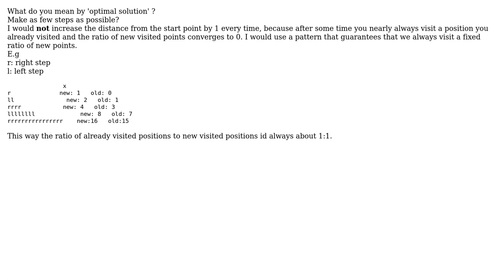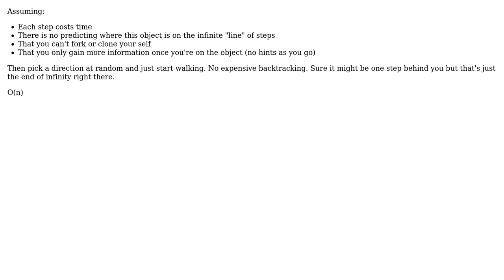Software Engineering: Finding an object on an infinite line (3 Solutions!!)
Software Engineering: Finding an object on an infinite line

With thanks & praise to God, and with thanks to the many people who have made this project possible! | Content (except music & images) licensed under CC BY-SA | Music | Images & others | With thanks to user MrSmith42 user durron597 user CodesInChaos user Chander Shivdasani user candied_orange and the Stack Exchange Network Trademarks are property of their respective owners. You are responsible for your own actions.